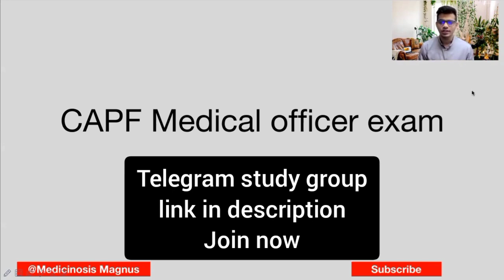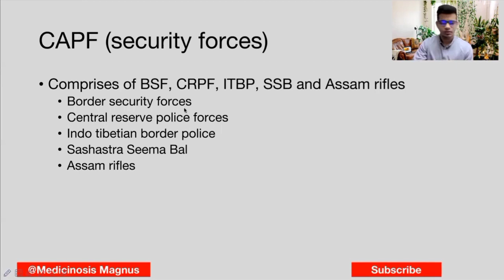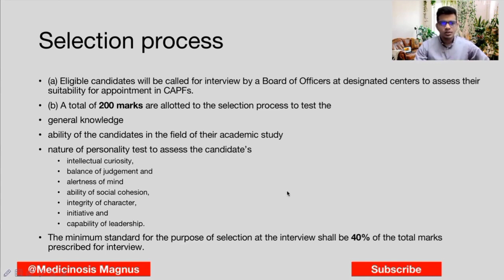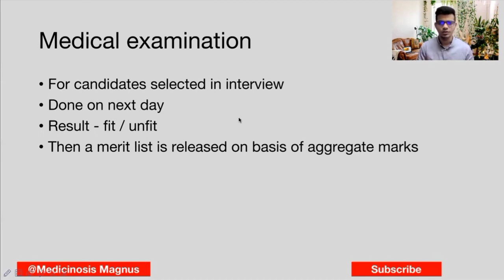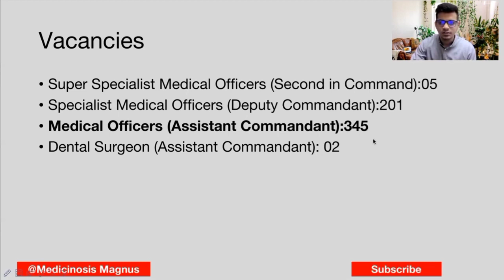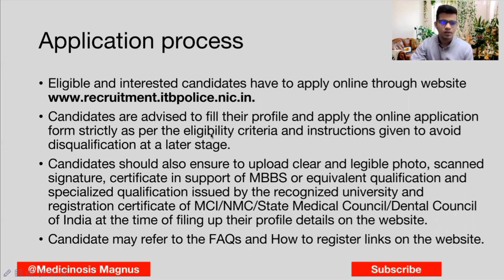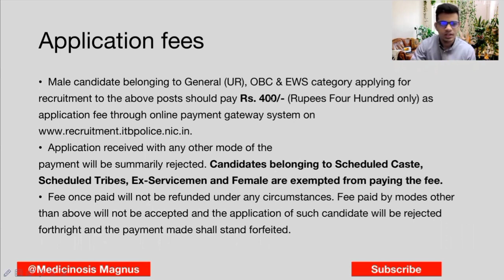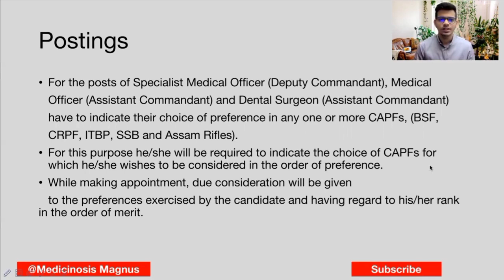CAPF Medical officer recruitment - basic details 🔥 2022 reupload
Completely everything about the exam, with important topics & answers for it, last 10 year paper with answers marked, secret tips to solve the questions & more
10 free test series and one liners
Practice tests
Cost - 499rs

📘📗📒📓 INI-CET & NEET PG PREPARATION E-BOOK 📘📗📒📓
Most expected topics with answers & explanations, important tables & more. Has mainly Medicine, Surgery, Obgyn, Pedia, PSM and selected topics from other subjects.
Cost 299rs

📘📗📒📓 FMGE 150 & ABOVE E-BOOK 📘📗📒📓
Cost 299rs

1) Neet Pg crystal clear next level preparation by Apurv Mehra

2) Neet essence by Pritesh Singh

3) Neetpg entrance exam by Edugorilla

4) Neetpg most common list by Tanmay Mehta

5) Neetpg priority topics by Vaibhav thakare

6) Ini cet essence by Pritesh Singh

7) Last minute revision points by Egurukul

1) Comprehensive solutions by Afsar Khan

2) Comprehensive guide to Upsc cms by Prasad

3) Rapid digest Upsc cms by Tapas

4) Target Upsc cms by Kamal kv

5) Upsc cms 2020 solved paper by Singaram

📚 Books for FMGE exam preprations 📚

1) Self assessment & review of Fmge screening test by Kamal KV

2) Fmge solutions by Deepak Marwah

3) Rapid review series for Fmge by Dams

4) All in one for Fmge by Mist

5) Last minute revision points by Egurukul